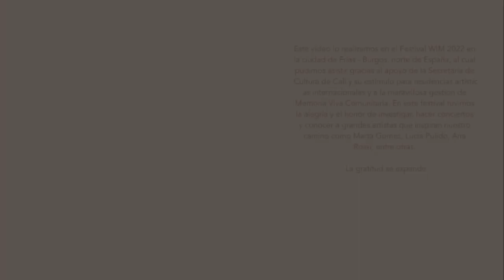Del Corazón - Marta Gómez y La Múcura (2022)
Tuvimos la inmensa alegría de compartir música, amistad y camino con Marta Gomez en el marco del encuentro WIM en Burgos, España. Gracias por la inspiración y la complicidad.

Marta Gomez - voz, bombo, inspiración
Bonnie Devine - voz, semillas, saxofón, gestión
Jimena ave AlmaRio - voz, composición, guitarra, producción audiovisual
Katherine Agredo - cámara
Maono - micrófonos

Agradecemos al encuentro WIM por propiciar estos encuentros, al colectivo Memoria Viva Comunitaria por la gestión y la complicidad y a la secretaría de cultura de Cali por el apoyo para llegar al WIM.